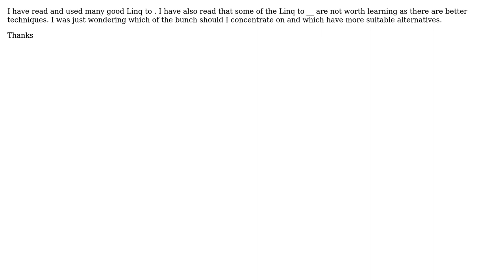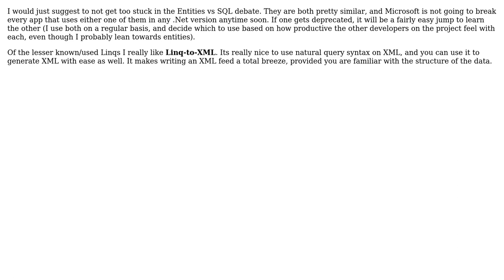Software Engineering: C# Linq to ‹blank› which type is most used and which are most hated/unneeded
With thanks & praise to God, and with thanks to the many people who have made this project possible! | Content (except music & images) licensed under CC BY-SA | Music | Images & others | With thanks to user Spooks user Morgan Herlocker user Mongus Pong and the Stack Exchange Network Trademarks are property of their respective owners. You are responsible for your own actions.